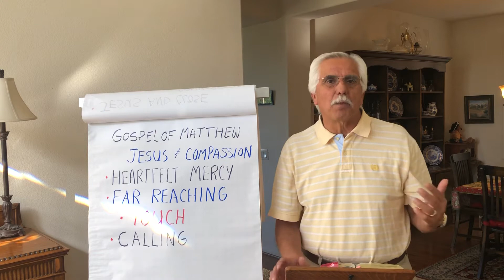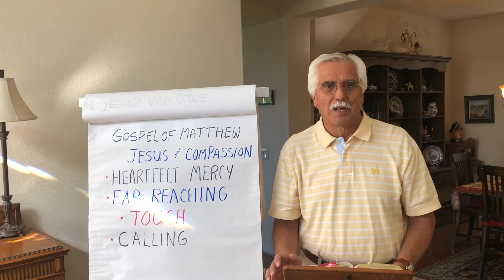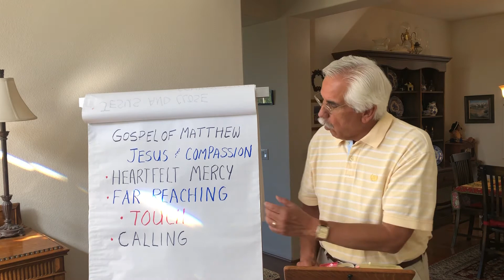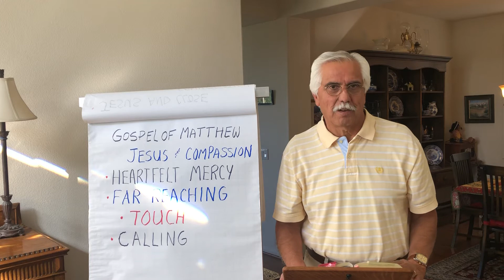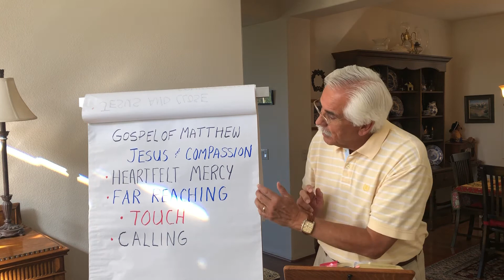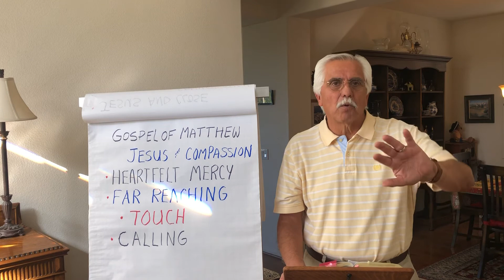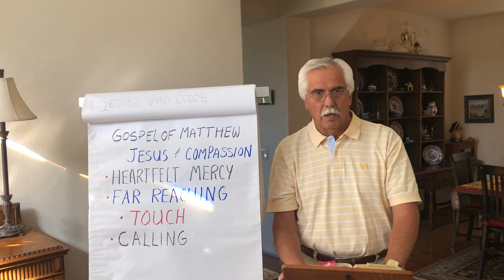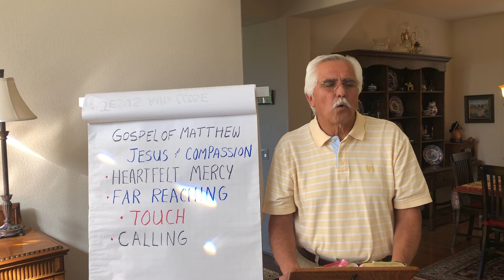May 27, 2020 Pastor Lewis Leon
Bible Study, Gospel of Matthew, Highland Congregational Church, Highland, CA